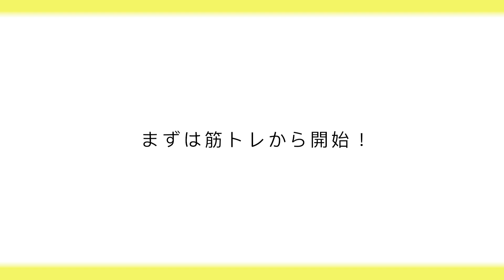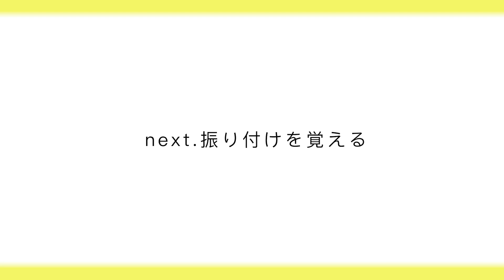【目指せ！スーパーフラガール！】小学生イベントクラスのレッスン風景✨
皆さん、こんにちは！ロケラニのジュンコです！

今回は、小学生のイベントクラスをご紹介します😊
ほぼ大人と同じレッスン内容ですが、子供の諦めないでチャレンジする姿勢…

素敵なんです。

大人になると、時間やらお金やら体力やらで…諦めてしまうことも多いですよね？

真っ直ぐに夢中になれる子供達は、幸せなんだと思います。でも、私たち大人も少しだけ、子供の頃に戻ってみませんか？

出来なくて当たり前、出来ないから悔しい！
出来たら最高に嬉しい！

やりたいからやる！です😊

🌸春の入会金無料キャンペーン実施します🌸
4.5月のご入会に限り、通常5,000円の入会金が無料になります！
感染予防に気をつけながら少人数のレッスンです。ビギナー入門クラスをたくさんご用意してますので、是非この機会にフラを始めませんか❣️

横浜校は@lokelani_yokohama

⭐️公式ラインLINEはこちら⇒ID(@101qzwxw)
最新のイベント情報発信中！
フラダンスについての質問も受付中です！

⭐️YouTube動画作成します！
ご興味のあるかた、DMください！

💚生徒募集中です💚
ナー•プア•オ•ロケラニは横浜・横須賀で活動しているフラダンス教室です！
Junkoが丁寧にご指導させていただきます！

🌸春の入会金無料キャンペーン中🌸
※4.5月ご入会に限ります！

横浜校→関内・馬車道駅より徒歩５分
横須賀校→横須賀中央駅より徒歩６分
どちらも、無料体験・見学実施中です！